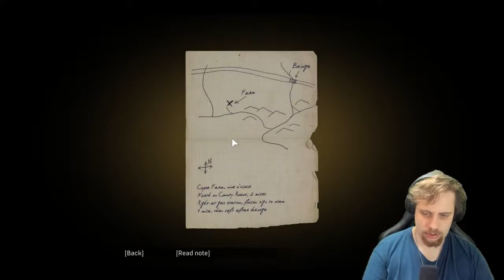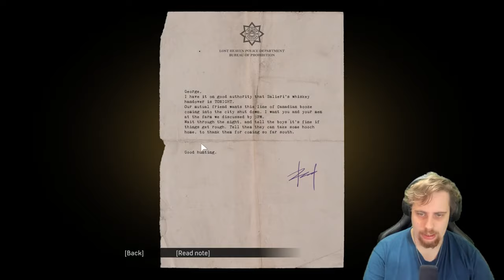A Trip To The Country - Mafia Episode 9